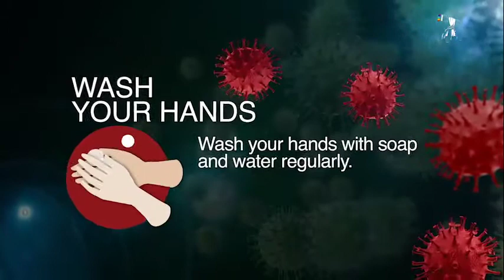Let us fight COVID 19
COVID-19 is tearing us a part as LGBT persons let us fight and stay safe. follow Guiedlines.